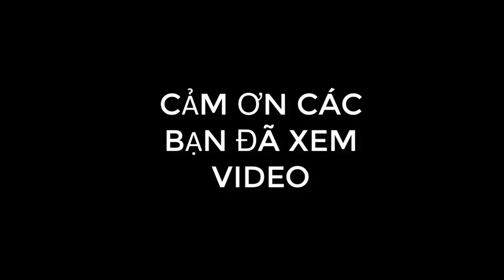NHỮNG MẸO HAY CHĂM SÓC CHO BÉ YÊU CỦA BẠN